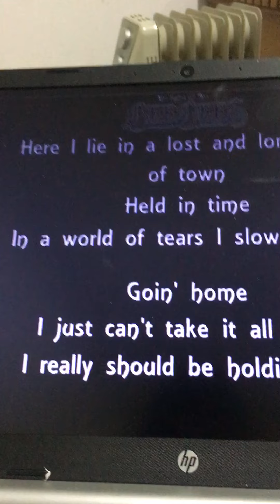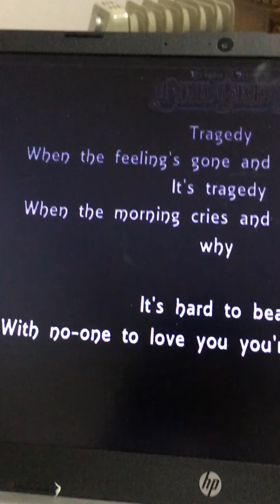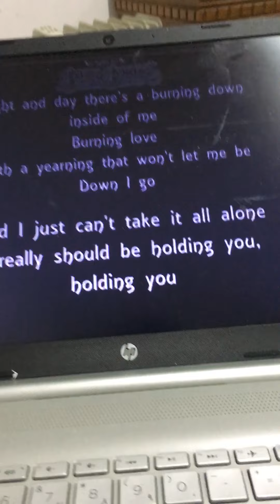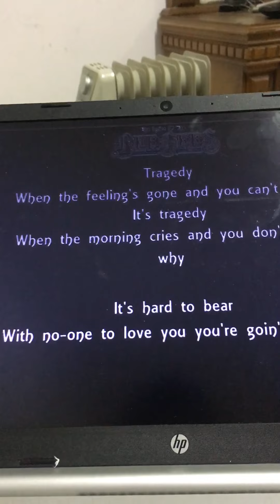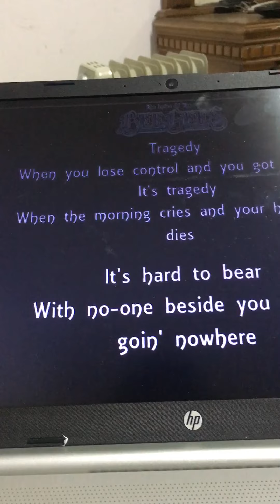Bee Gees and ME: Tragedy 12/2021